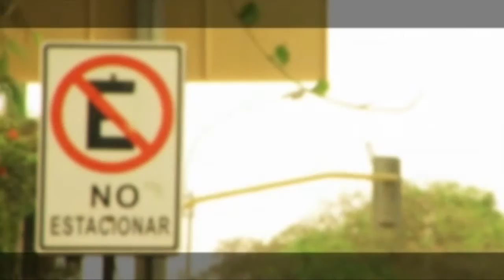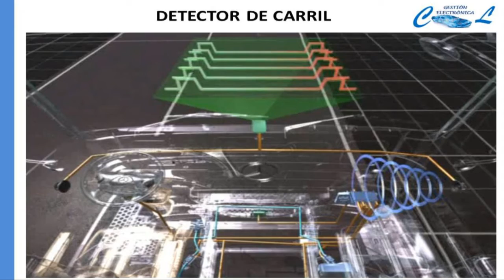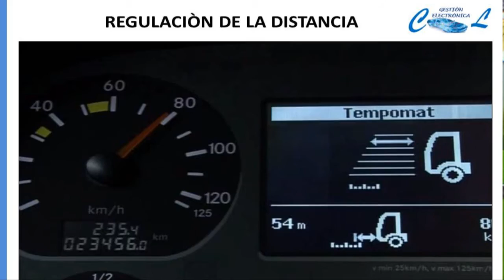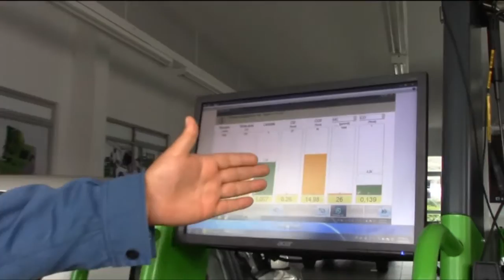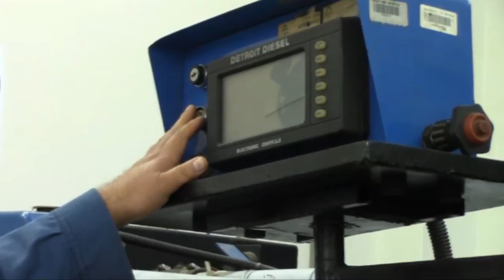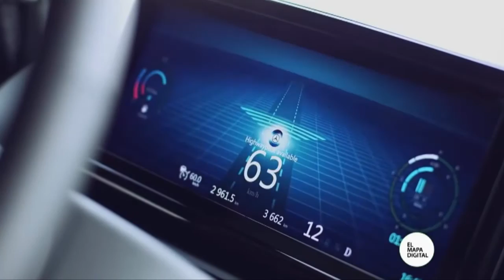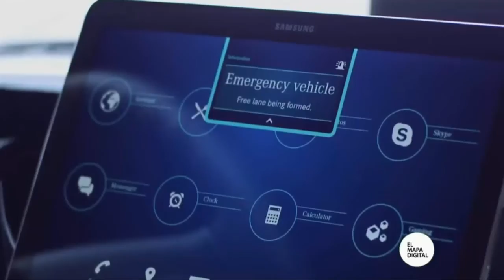TVial - Mecatrónica de Buses y Camiones con el Ing. Juan Condori - Senati